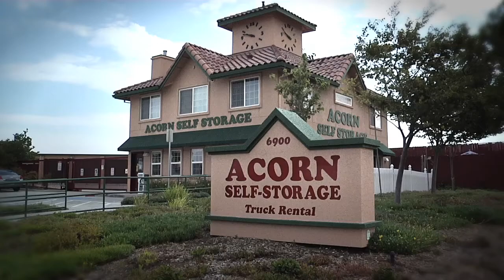Expand Outside Living at Acorn Self Storage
Even if you live in an apartment or condominium you can expand your outdoor living by storing motorcycles, boats, & quads at the Best place - Acorn Self Storage. Motorcycles loaned by Contra Costa Power Sports of Concord, CA.